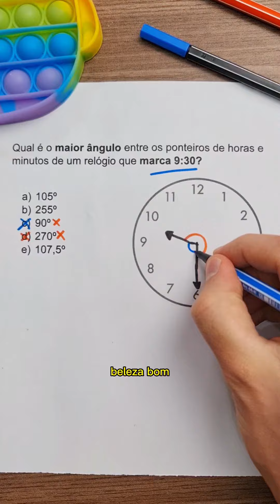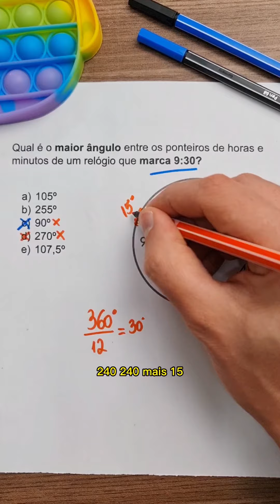Ângulo entre ponteiros de um relógio!